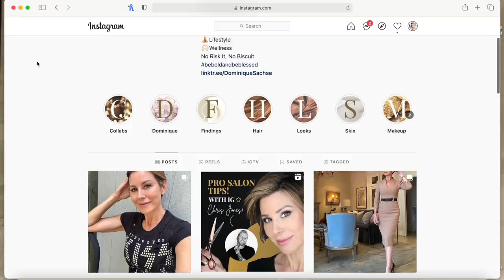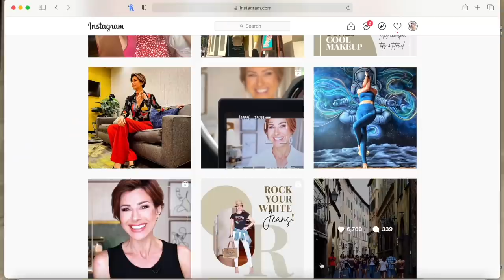How To Wear Vintage Fashion | 60’s 70’s 80’s | Dominique Sachse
The 60’s, 70’s, and 80’s, What a time, right ladies? Not only we’re the memories great, but the fashion was out of this world! I’ve been collecting vintage pieces over the past month to show you how to bring our clothes from yesteryear into modern day.

You can pre-order a copy of my new book LIFE MAKEOVER - Embrace The Bold, Beautiful, & Blessed YOU

This video is not sponsored, and all products shown are purchased by myself.

About Dominique Sachse:
Welcome to the official Dominique Sachse YouTube channel! On this channel, you’ll find inspiring “Yes, you can do it!” tips for transformative hair and makeup, fashion looks for every season - and health and wellness related content for the mature woman who’s in her PRIME!  I enjoy sharing my life with you through my vlogs, how-to live YOUR best life through Q & A videos and so much more, all with a touch of faith and affirmation. Let’s enjoy this beautiful journey together!